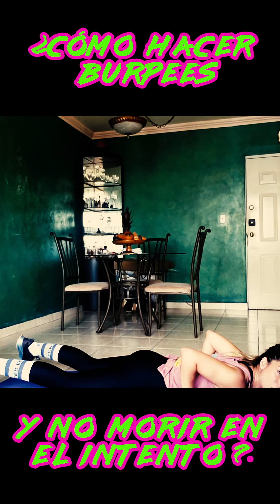TIPS DEL JUEVES #14 | COMO HACER BURPEES ?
THE LAB PANAMA TIPS: Como hacer los burpees, y no morir en el intento!